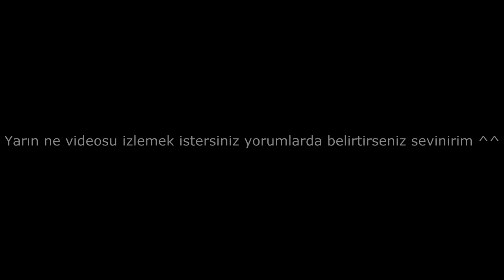Montaj Nasıl mı Yapılır? (CSGO MİNİMONTAJ!)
►Bu videoda "Counter Strike : Global Offensive" oynadık.İyi Seyirler

Teşekkürler :)